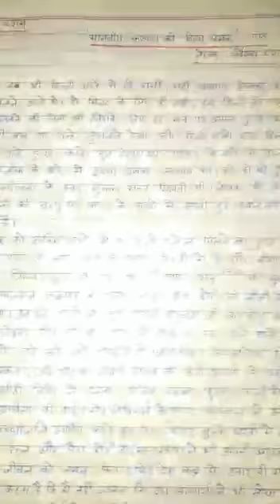कक्षा-दशम,हिन्दी विषय-मानवीय करुणा की दिव्य चमक , भाग-3